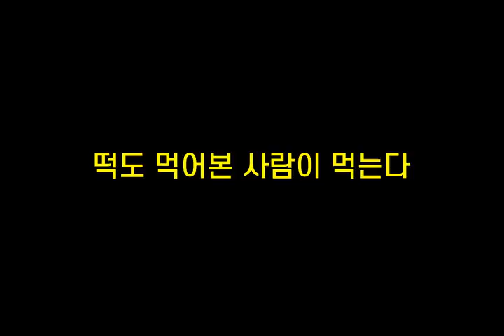기억력향상, 치매예방 초성퀴즈, 속담퀴즈 #111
1. ㅁㄱㅈㅇㄱㅅㅇㄸㄲㄷ곱ㄷ
 2. ㄸㄷ먹ㅇㅂㅅㄹㅇㅁㄴㄷ
 3. ㅂㄸ라ㄱㄴㄱㄷ
 4. ㅊㄱㄸㄹㄱ남ㄱㄷ
 5. ㅂㄷㅈㅇㄹㄷㅊㄱㅅㄱ태ㅇㄷ